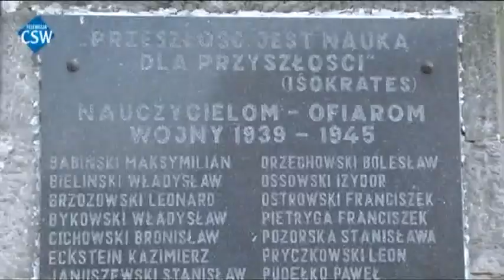TV CSW: Rocznica mordów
7 października na Małym Rynku w Świeciu odbyły się uroczystości upamiętniające ofiary II wojny światowej